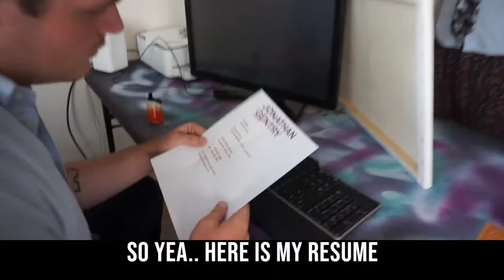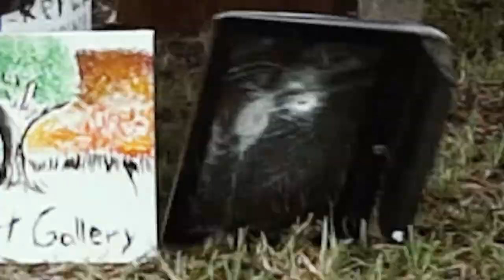Rory's Glory - Sharpie Run Dry [OFFICIAL VIDEO]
Official Video for Rory's Glory: Sharpie Run Dry.

Directed by Christian Arroyave & Brenden Dean
Edited by Christian Arroyave

Engineered by Riley Everett